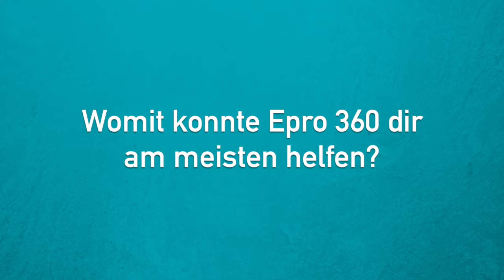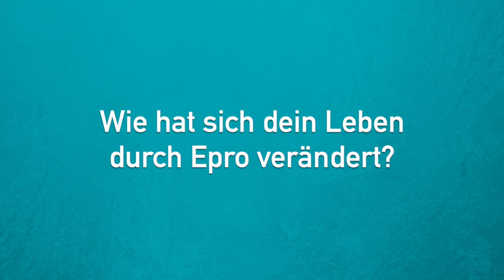Epro 360 Erfahrungsbericht: Trotz großer Flugangst geht Tim in die USA und wächst über sich hinaus!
Du träumst von einem Studium in den USA? Wir können Dir helfen!

KLICKE AUF DIESEN LINK, UM EINE KOSTENLOSE ERSTBERATUNG VON UNS ZU ERHALTEN

Epro 360 ist eine Organisation, die professionelle Unterstützung für ein Studium an einer der über 5.000 Hochschulen in den Vereinigten Staaten anbietet. Wir offerieren Dienstleistungen für internationale Studenten und helfen ihnen bei der Suche nach Stipendien, um die Kosten für ein Studium in den USA erheblich zu senken. Unser Team besteht aus ehemaligen internationalen Studenten, die der zukünftigen Generation von Studierenden helfen möchten, das Beste aus ihrem Auslandsstudium zu machen.

Hunderte von Studenten aus der ganzen Welt haben bereits mithilfe von Epro 360 von einem Studium in den USA profitiert.